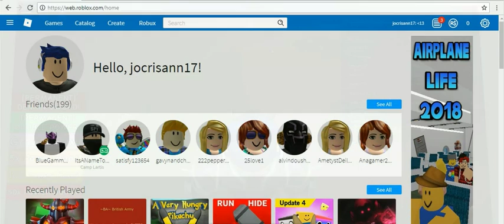by marc -5